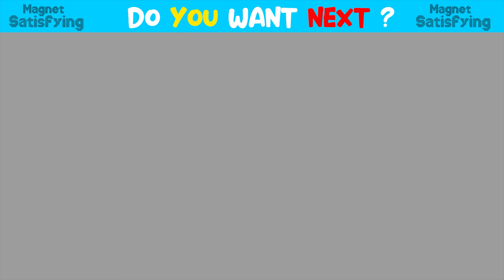DIY - How To Build Castle With Swimming Pool For Crocodile From Magnetic Balls | Magnet Satisfying